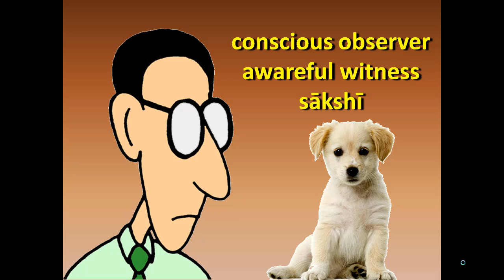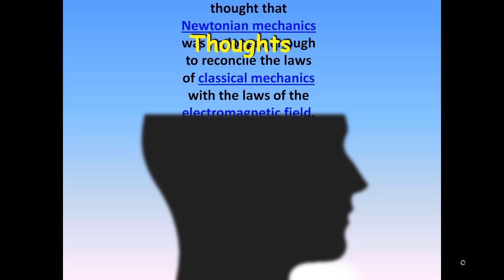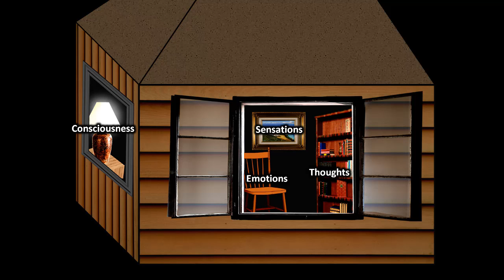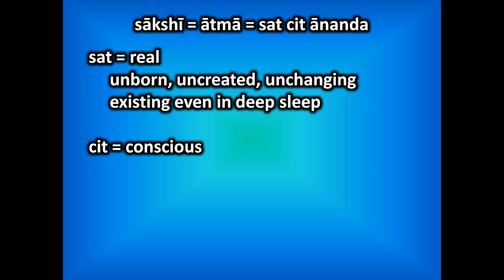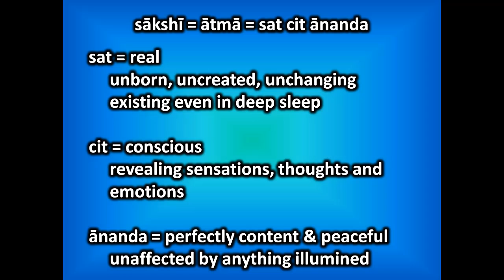Consciousness: Advaita Vedanta's Teachings about Your TRUE Nature - Atma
According to the non-dual teachings of Vedanta, your consciousness is utterly unaffected by all sources of suffering in life, like sunlight is unaffected by what it illumines. By discovering this truth, which was first taught by the sages of ancient India, one can become completely free from suffering and enjoy the state of liberation -- moksha.

Atma, the true self, is the consciousness or awareness by which you know all your vrittis, your thoughts, emotions and perceptions, that arise in your mind, manas. As such, atma is the sakshi, the detached observer or awareful witness of those vrittis, and remains unaffected by them.